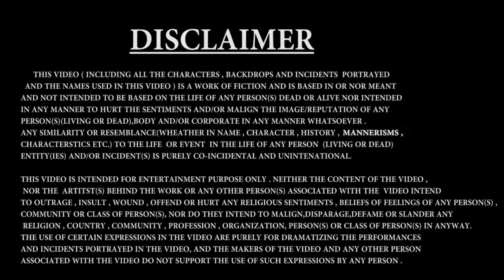Chak De Viva | Chak De India (Parody)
Hi guys
This is Abhineet Bhardwaj and welcome to my 145th video.
Here I have made a comedy sketch which is inspired from
TVF Bachelors | S02E01 - Bachelors vs Jobs
and YRF's Chak De India.
I love SRK.